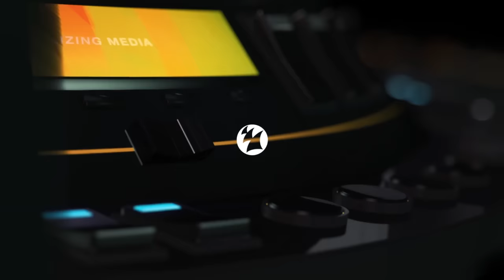Armin van Buuren & Markus Schulz - The Expedition (ASOT 600 Anthem) (Orjan Nilsen Remix)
Commemorating a milestone in trance music, the official ASOT600 anthem of Armin van Buuren and Markus Schulz has definite impact. Now that the remix pack is about to land, including new interpretations by Andrew Rayel, Orjan Nilsen, KhoMha and Indecent Noise, 'The Expedition' sets forth its mission to turn the globe into a dance floor!

These are memorable times for fans of the A State of Trance radio show. In fact, these times are exciting for each fan of the trance genre. Celebrating the 600th episode of Armin van Buuren's beloved radio show, he gears up a world tour bigger than ever. And no world tour is complete without its own anthem. That's why 'The Expedition' was brought to life. After its incredible original has been unleashed, it's time for some rising talents to give it their own interpretation.

Four remixes by names on the rise. Talents, praised by Armin and Markus and ever support on the ASOT show. These are the names of today's generation in EDM. And they all know how to turn 'The Expedition' into their own, musical adventure. From the future classic sound of Moldovian producer Andrew Rayel to the blazing belter that hails from Orjan Nilsen's studio in Norway. From the deep, proggy fires of KhoMha's remix to the tech trance madness of Indecent Noise. Pick your favourite and discover them all!

1. The Expedition (A State Of Trance 600 Anthem) (Orjan Nilsen Remix)
2. The Expedition (A State Of Trance 600 Anthem) (Andrew Rayel Remix)
3. The Expedition (A State Of Trance 600 Anthem) (KhoMha Remix)
4. The Expedition (A State Of Trance 600 Anthem) (Indecent Noise Remix)